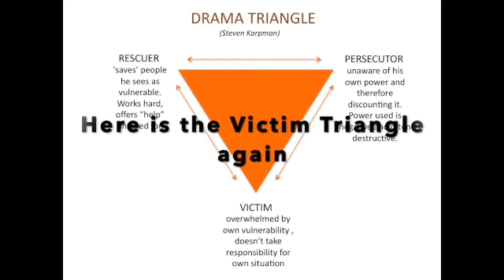The Victim Triangle - Part 2 w/Lynne Forrest!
This is the second half of the conversation I had with with Lynne Forrest where we take a deeper dive into how life is not happening TO us, it's happening FOR us. She also explains the 10 laws of the universe and how we can use them to grow and mature and bring our relationships - to ourselves and others - into one of more harmony and love.  It is a GREAT conversation.  Feel free to tell me what your thoughts are in the comments.